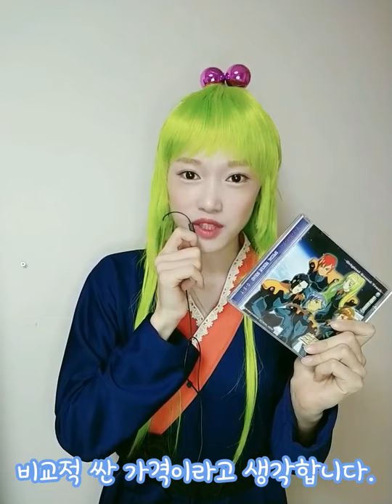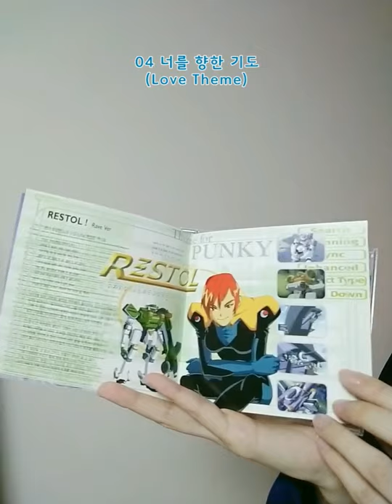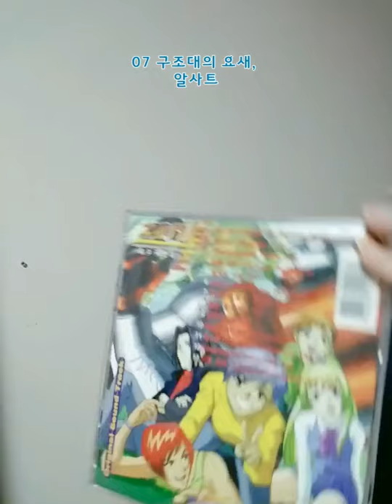레스톨특수구조대 ost CD에 대한 리뷰 _ 짧게 수록곡을 소개합니다!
안녕하세요?
한요진입니다!

1999년 KBS에서 방영한 '레스톨특수구조대' ost CD에 대한 정보를 가지고 왔습니다.

작품과 cd에 얽힌 저의 개인적인 이야기가 많습니다.

즐감 부탁드립니다!

감사합니다!

00:00
00:10 레스톨특수구조대 소개
01:26 영상을 준비한 계기
02:00 가수 한관희님 소개
02:41 ost를 구매하게 된 과정
03:12 Cd에 대한 설명
04:14 Cd 살펴보기
05:31 cd와 관련된 이야기
06:04 썰! _국립중앙도서관
07:17 개인적인 추억
09:16 앞으로의 계획